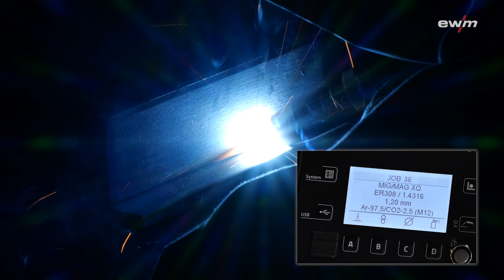MIG/MAG Edelstahl schweißen - Grundlagen für Anfänger & Tipps zu EWM-Schweißgeräten! TEIL 2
Im zweiten Teil zum Thema „Edelstahl schweißen“ geht es um die Grundlagen im MIG/MAG Bereich. Für Schweißanfänger gibt es wertvolle Tipps, allgemein zum Edelstahl schweißen und für Besitzer eines EWM-Schweißgerätes gibt es grundlegende Tipps, welche Funktionen und Parameter man am besten nutzen kann, für das optimale Schweißergebnis.

Video with English subtitles!

The second part of “Stainless steel welding” is all about the MIG/MAG basics. We have valuable advice for beginners of stainless steel welding, and for those who already own an EWM welding machine, we’ve got tips on using the right parameters and functions in order to achieve optimum welding results.

Kapitel / Chapters:
00:00 - 00:58  Impulslichtbogen - Titan XQ  /  pulsed arc - Titan XQ
00:59 - 01:25  Schweißspritzer  /  spatter
01:26 - 01:49  Brenner umrüsten  /  convert the welding torch
01:50 - 02:18  Zusatzwerkstoffe / filler materials
02:19 - 02:34  Gas
02:35 - 02:48  Fett- und Ölrückstände entfernen / remove grease and oil residues
02:49 - 03:08  Behandlung der Schweißnaht / treating the weld seam
03:09 - 03:21  Strom- und Gasdüsen  / contatc tips and gas nozzles
03:22 - 03:59  Blechverzug  /  Distortion
04:00 - 05:26  Schweißen  /  welding
05:27 - 06:12  Oberflächenschutz  /  surface protection
06:13 - 06:33  Ende  /  end

🎦 "Grundlagen zum MIG-Aluminium schweißen - Tipps für Schweißanfänger" /